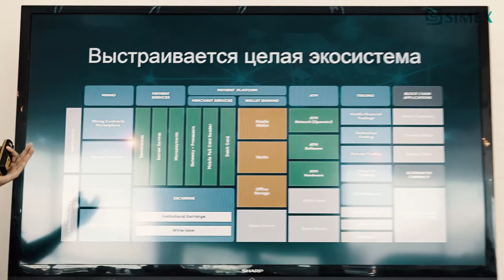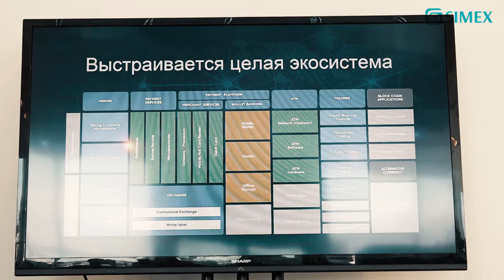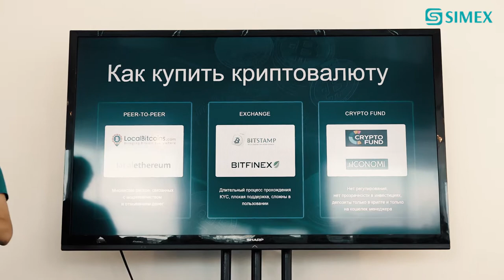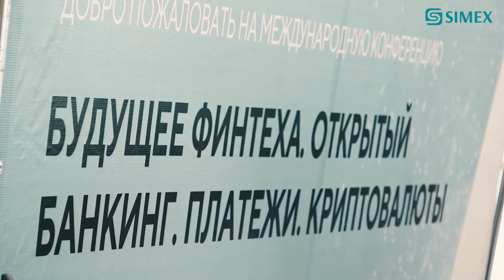Павел Салас, генеральный директор TOKENBOX на конференции БУДУЩЕЕ ФИНТЕХА, КРИПТОВАЛЮТЫ 27.06.2018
Tokenbox – это экосистема, объединяющая в себе криптовалютные фонды под управлением профессиональных портфельных менеджеров и трейдеров с одной стороны и инвесторов – с другой.